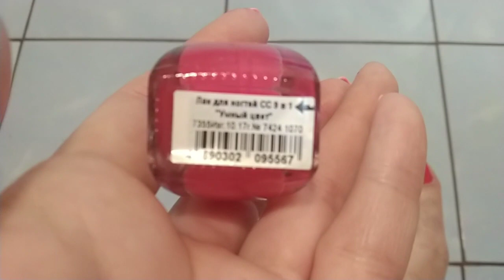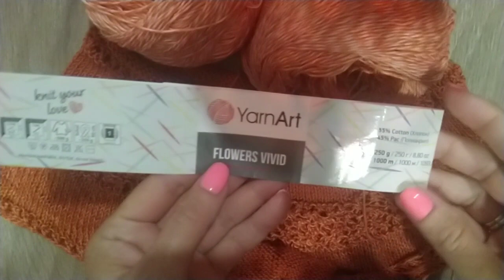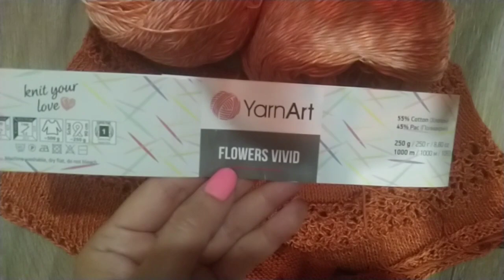Нашла недовяз... Маникюр, педикюр...🧶💅🌺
Сделала маникюр,педикюр.Посадила петунии.Мой недовяз...